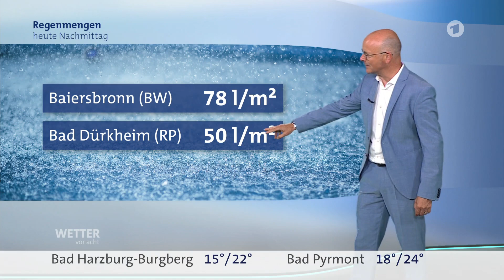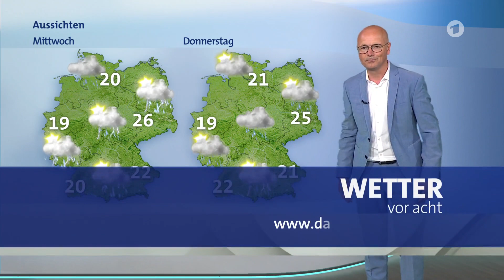Wetter Haute in Deutschland 29.06.2021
wetter net,
wetter heute,
wettervorhersage,
wettermann,
wetterbericht,
wetter aktuell,
wetter deutschland,
wetter online,
wetter kai zorn,
wetter morgen,
wetter doku,
wetter app,
wetter apokalypse fenyx,
wetter april 2021,
wetter aktuell heute,
wetter app gehackt,
wetter apps gehackt,
wetter ard,
wetter ändern,
wetter ändern minecraft,
wetter ändern gta 5,
wetter ändern pokemon schwert und schild,
wetter ändern sims 4,
wetter ägypten,
ls19 wetter ändern,
pokemon wetter ändern,
wetter berlin,
wetter bayern,
wetter baden württemberg,
wetter bayern aktuell,
wetter bremen,
wetter bonn,
wetter bitte